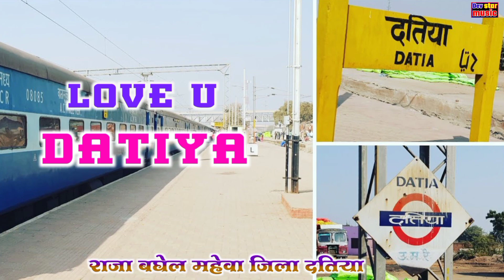है दमदार बघेल के छोरा ||छाती पै पिस्टन रखते है ||दबंग सॉन्ग 🗡️🗡️singer mohar Singh Baghel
सिंगर।    मोहर सिंह बघेल महावन

रंजीत_गुर्जर_के बागी सॉन्ग
Ranjeet_Gurjar_ke_hatarnak _song
baghel_rasiya facebook followers kaise badhaye facebook me followers kaise badhaye facebook par followers kaise par video viral kaise karen video viral kaise kare youtube mein video viral kaise hota hai shorts video viral kare
[23/5, 4:28 am] Director Dev Baghel: चुन्नी में परफ्यूम लगावै चुन्नी में new hr song 2022 dj remix perfume laga chunari mein dj remix dj parveen saini remix song hard bass dj parveen saini mahendergarh se remix song hr song dj remix 2022 chunni me chunni me parfyum perfume laga chunari mein song dj parveen saini mahendergarh se hr song dj remix संध्या चौधरी और भंवर खटाना का रसिया भंवर खटाना के फेमस dj डांस नॉनस्टॉप रसिया chora milne aaja aadi raat kao bhanwar khatana ke naye dj rasiya shandya choudhary bhavar khatana new rasiya sandhya ke new dance video
[23/5, 4:29 am] Director Dev Baghel: new songBalli Bhalpur new rasiya

भूपेंद्र_खटाना